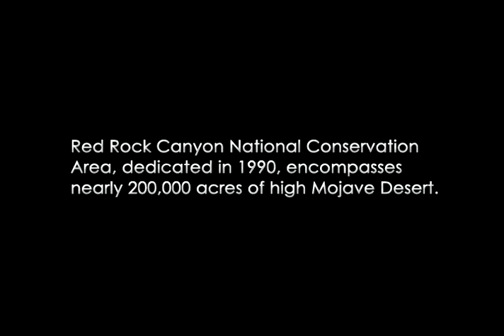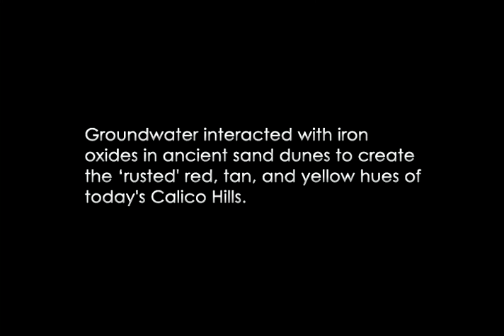Red Rock Canyon DVD Postcard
Highlights from Red Rock Canyon DVD Postcard.  The DVD Postcard features 20 minutes of beautiful cinematography edited to inspiring music.  Largely unspoiled by man, yet only minutes from Las Vegas, Nevada, BLM's Red Rock National Conservation Area is an adventure in nature for those who take the time to explore its secrets. From bighorn sheep to the endangered desert tortise, this is the best of Red Rock Canyon in a ready-to-mail mailer for family and friends!